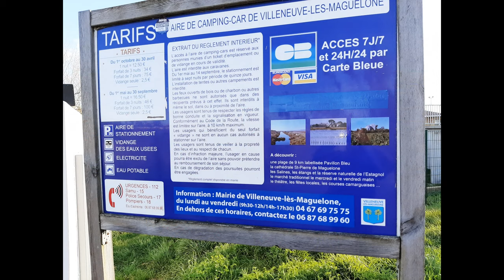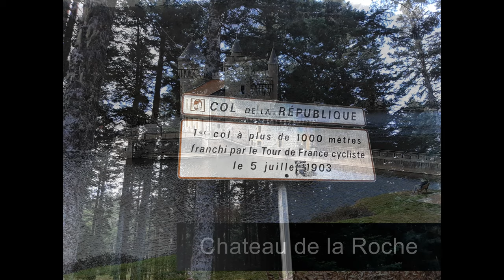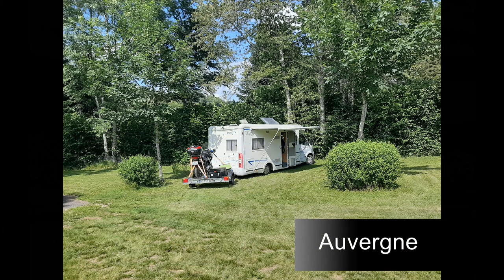Camping car 2021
Quelques vues de l'année précédent le confinement de nos périples camping car et moto